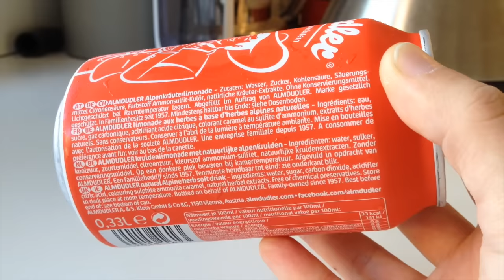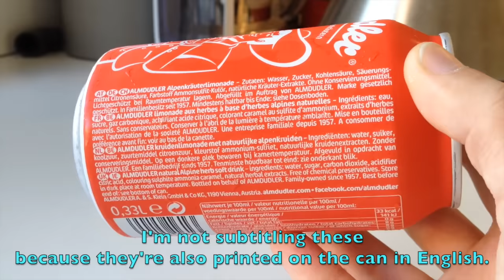Infamous Sphere tries Almdudler! IN GERMAN/DEUTSCH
Infamous Sphere tries a random exported Austrian drink from the local shops. Turns out it's kind of a big deal in Austria, so the least I could do is try and review it in Austria's official language.

Which incidentally is not Hochdeutsch, but you get what you're taught in school.